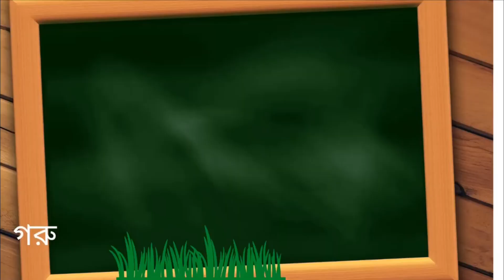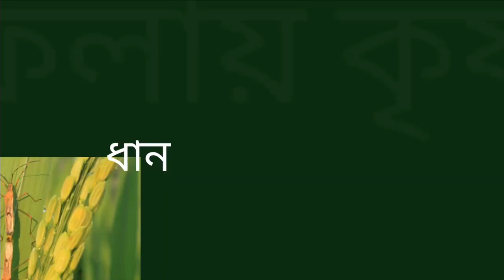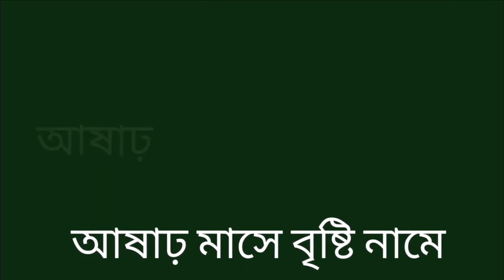ক'য়ে কাকাতুয়ার মাথায় ঝুঁটি। বাংলা ব্যঞ্জনবর্ণ । বাংলা বর্নমালা। bangla bornomala for kids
বাংলা বর্নমালা
kids learning
bengali alphabet